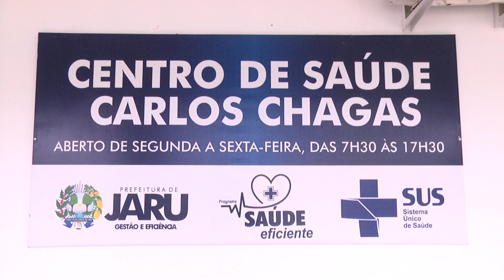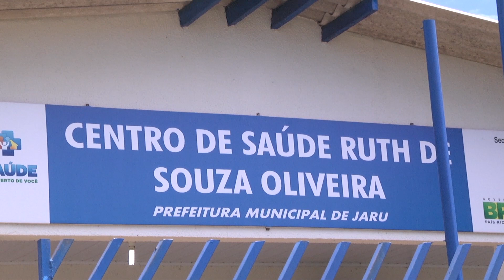Posto de saúde Carlos Chagas e Ruth de Souza estão com novos horários de atendimento.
POSTO DE SAÚDE CARLOS CHAGAS E RUTH DE SOUZA ESTÃO COM NOVOS HORÁRIOS DE ATENDIMENTO DESDE O ÚLTIMO DIA 30.
A COORDENADORA DE ATENÇÃO BÁSICA FALOU COM NOSSA EQUIPE E DEU MAIS DETALHES.